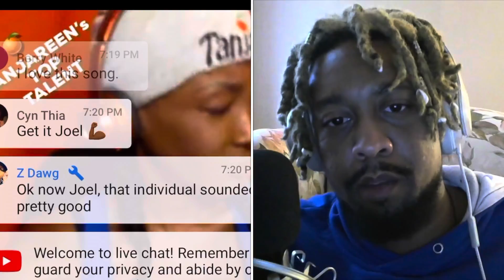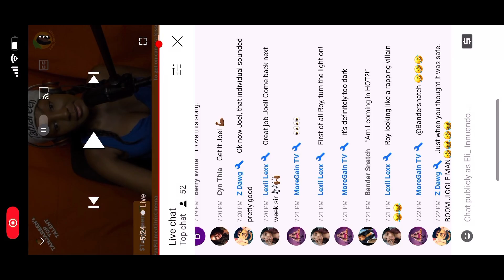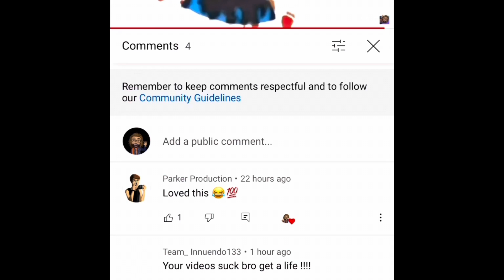Tanjareen’s Top Talent ... YouTube was lagging somehow on the playback so I did a reenactment...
Equipment used.
🎤 : Sterling St-151
PPD : Neewer Phantom Powered Device.
💻 : Asus
🎧 :Bluedio
 📸 : logi webcam.
📱:IPhone 12
Programs used for videos: (Video pad,I-Movie,In-shot,Obs Studio
And For music : Mix Pad Masters
Garage band on my phone
Discord( Eli_Innuendo#0946 ) ♓️

I’m out here putting new videos out every single week. 🙀
-i respond to every single comment-
🔥New Music 🎵 OTW don’t worry. (Remixes etc. )

💰app: $Innuendo1

Stay blessed ,no stress and let god take care of the rest.✌🏾

Amen. 🙏🏾

Schedule

Marshall Monday’s(New Series)(Re-upload Sunday’s Podcast)
Tuesday-Thursday (Random)
Friday’s (New Music,Tanjareen’s Top Talent, freestyle Friday,Rap contest etc...

And Weekend Gameplay and Podcast on Stereo app)

Bonus content (Story-time,vlogs,Reactions Reviews,unboxing livestream ,skits etc.